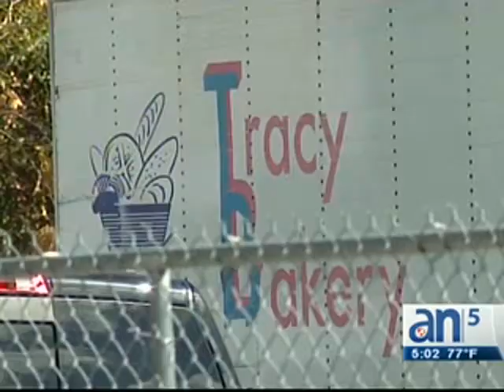Camión se accidenta en la I-95 y provoca una victima - América TeVé